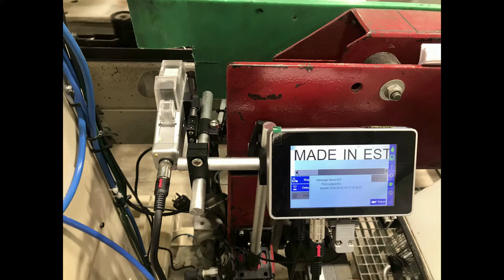Printing with inkjet printer on wood planks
Nord Systems SIA
Nord Systems Estonia